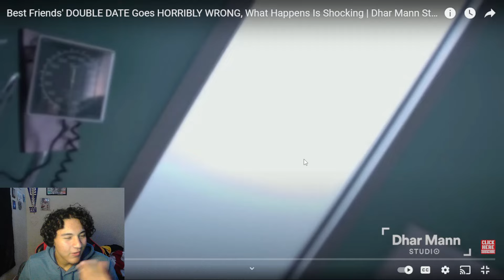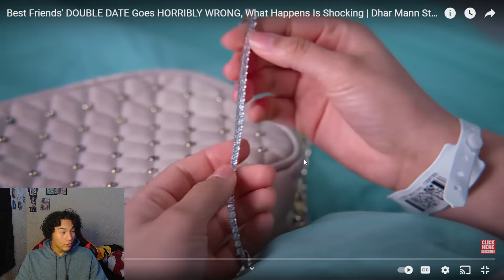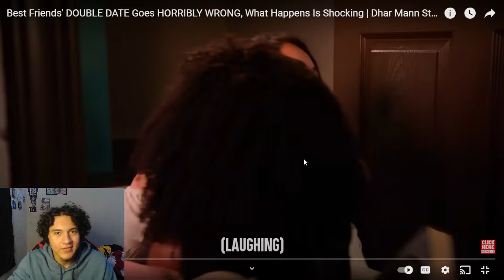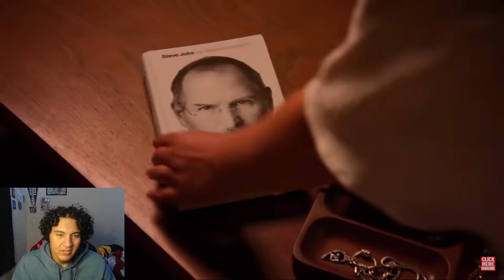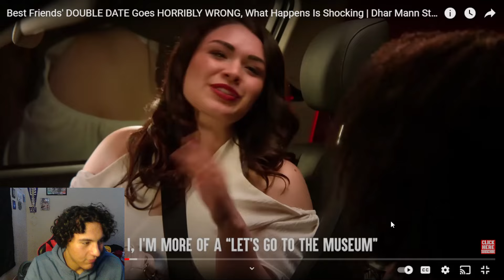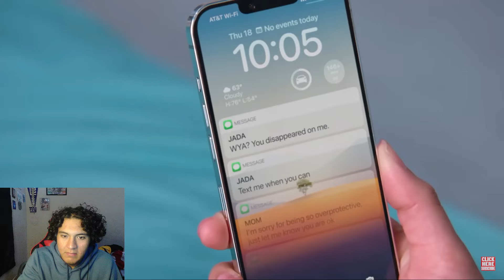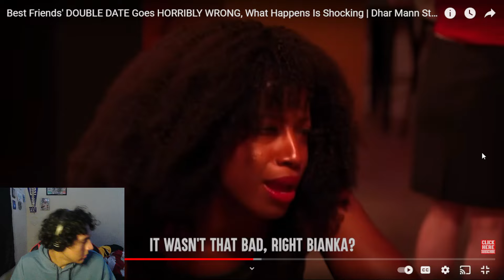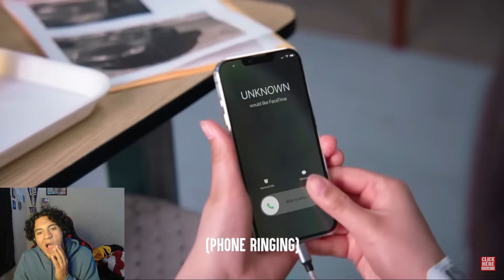They Spiked Her Drink! Dhar Mann Cooked with This!